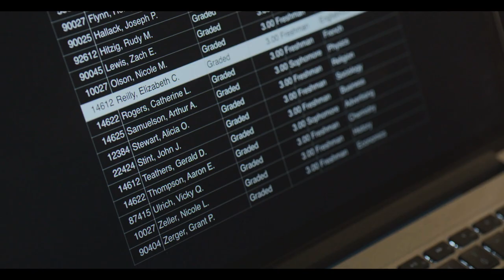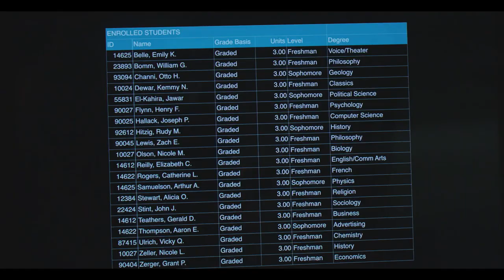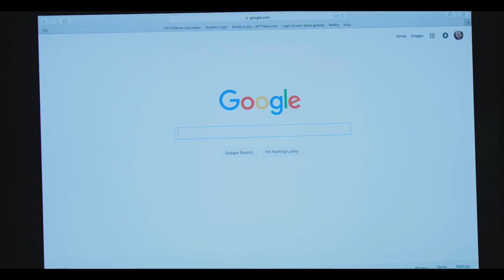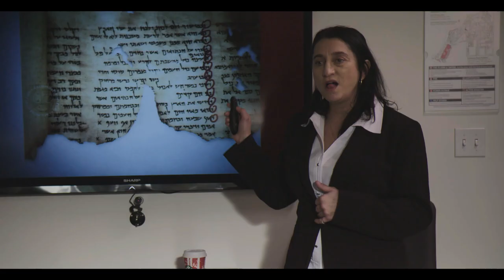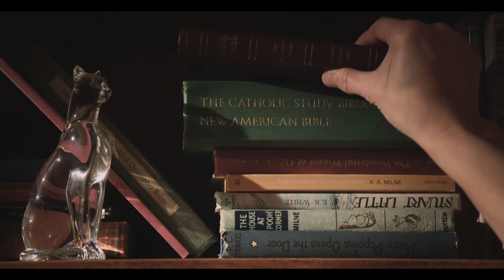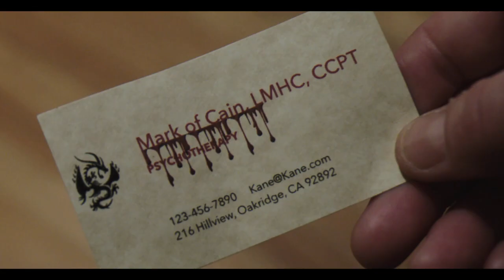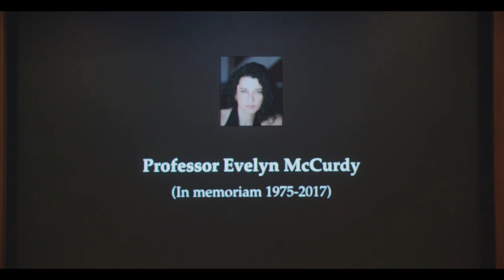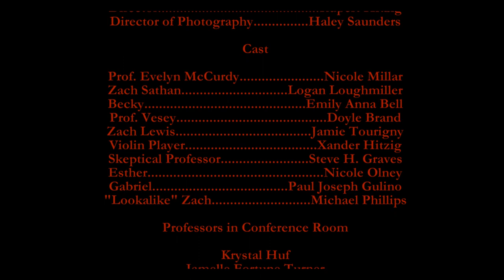The Curse of Hezekiah - ALL EPISODES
A six-part mini-series I cut while attending the Dodge College of Film and Media Arts.

Starring: Nicole Millar, Logan Loughmiller, Emily Anna Bell, Doyle Brand, and Jamie Tourigny

Directed by: Rupert Hitzig
Cinematography by: Haley Saunders
Edited by: Me (Miles Wilson)
Written by: Rachel Linehan, Taylor Scherer, Sarah DeLeon, Shannon Annarella, Sarah Levin, and Paul Joseph Gulino
Produced by: Paul Joseph Gulino and Elizabeth Reilly

This is for those of you who would rather watch the series in its entirety without any breaks.